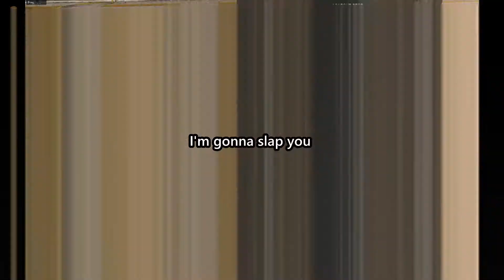"Triggering Pickles" Warzone Breaking Friendships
next video will be a voice skit thingy, you may like it, may hate it

we've also been trying to find lobbies to mess w ppl but it takes time